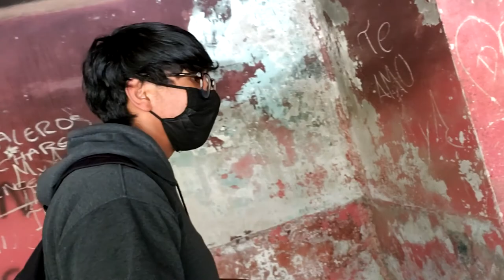UNDUAVI - pueblo fantasma?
en este video quise explorar el pueblo fantasma de Unduavi.
de cierta manera me decepcione un poco, porque quise encontrar cosas de brujera y tal vez asustarme un poco, pero hay que destacar que el pueblo es muy bonito y vale la pena visitarlo